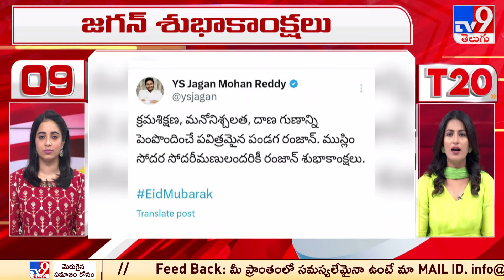T20 : Trending News Stories | 11 April 2024 - TV9